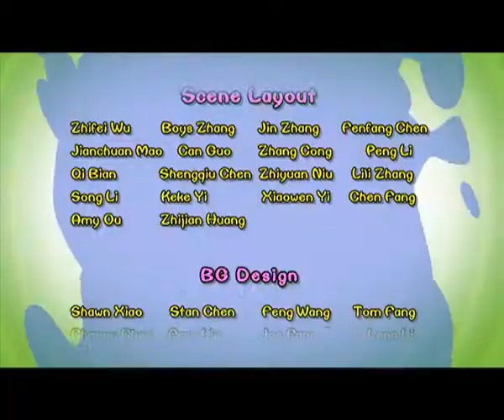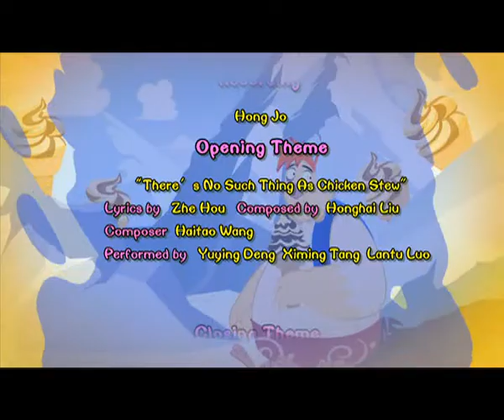Cartoon | Chicken Stew | English | 321 | Planet Gravity